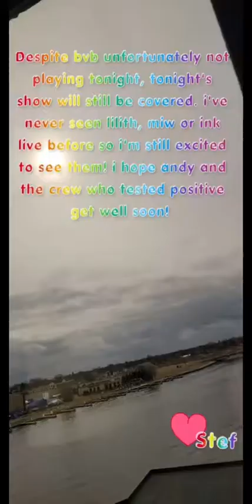Trinity of Terror @ Menomine Nation Arena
Oshkosh, Wisconsin - 4/3/2022